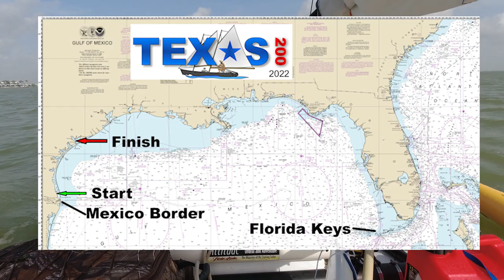Texas 200 Day one. 2022. Sailing to camp one.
First day of six on my Windrider 17. 86 boats and 200 miles of snarly Texas coast islands and high winds. No facilities. Boat camping wherever we can find a spot.